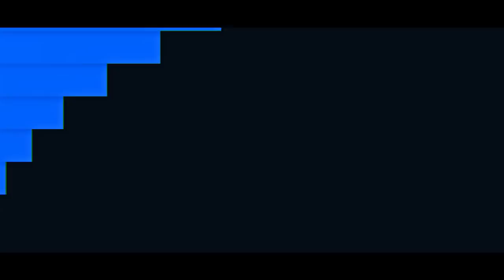GTA 5 LSPD:FR - Gepanzertes SEK / SWAT Fahrzeug! - Deutsch - Polizei Mod #59 Grand Theft Auto V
GTA 5 LSPDFR Deutsch - In dieser SEK / SWAT Folge der Grand Theft Auto 5 Polizei Mod, sind wir mit einem großen Team in einem neuen gepanzerten Fahrzeug unterwegs und kümmern uns um gefährliche Einsätze in der Stadt. Ähnlich wie beim letzten mal erwartet uns dieses mal eine überraschende Situation und wir müssen aufrüsten...
Viel Spaß :)

▶  LSPDFR? Was ist dat?
LSPD First Response ist der Polizei Mod für GTA 5. Jeder der Grand Theft Auto 5 auf dem PC/Computer hat kann diese Modifikation verwenden. Durch zahlreiche Scripts & Plugin werden immer neue Einsätze hinzugefügt und das Spiel als Polizist somit realistischer gestaltet.
In der heutigen Folge fahren wir in Paleto Bay auf Streife rum.

▶ Mods / Plugins / Callouts / Fahrzeuge
- Fahrzeug aus dieser Folge: By Neulandinternet (Noch nicht veröffentlicht)